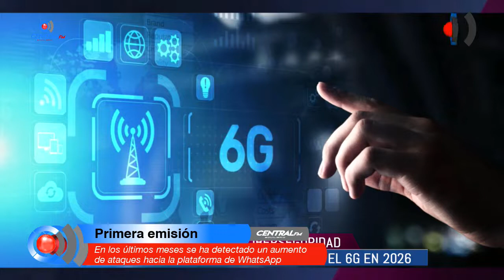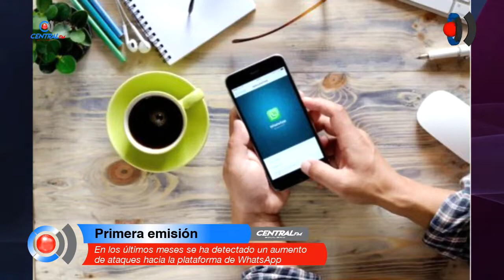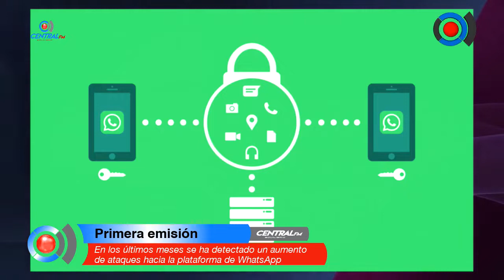En los últimos meses, se ha detectado un aumento de ataques hacia la plataforma de WhatsApp